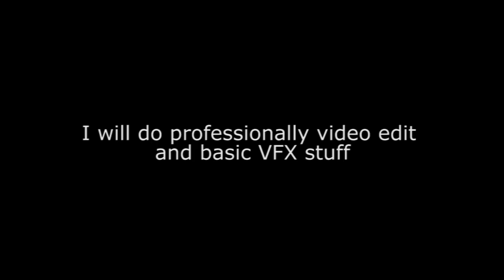Video Editing And Basic VFX Services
We professionally do video edits and basic VFX stuff on your raw footage. we do video editing for Feature Films, Youtube,  Pre-Wedding Shoots, TV Commercials, Business Explainers,  Intros/ Outros, Multicam footage compilation, basic VFX etc.

This is for video editing only but we are also capable of giving basic VFX services such as removing of background from the footage, removing trademarks from the footage, removing an object from the footage, green screen fix, product modelling, animations etc.